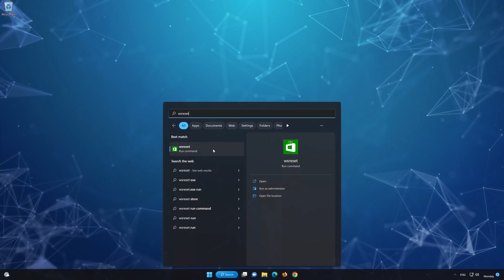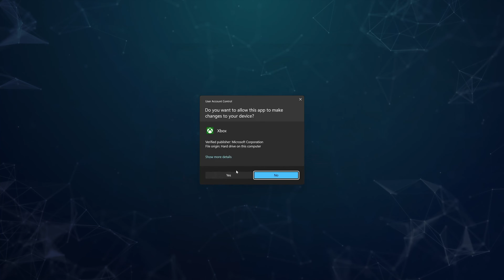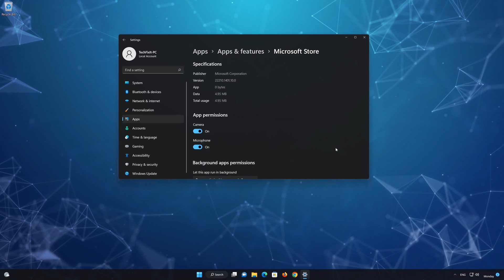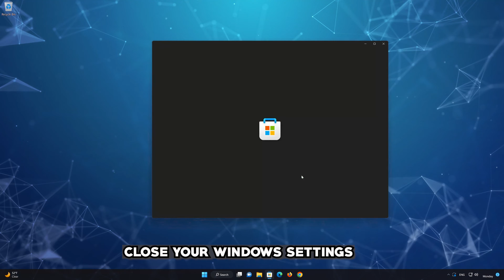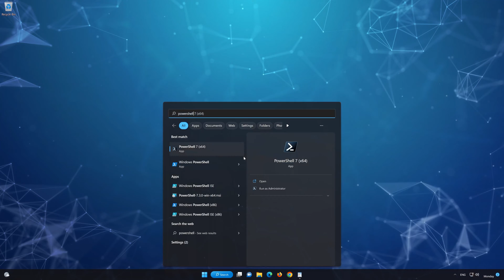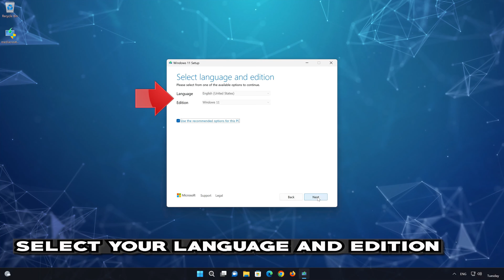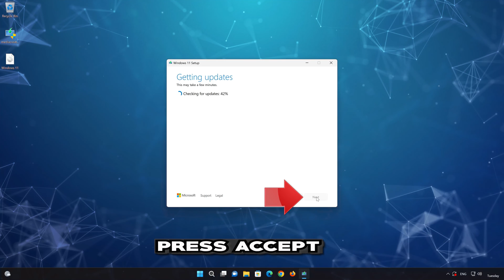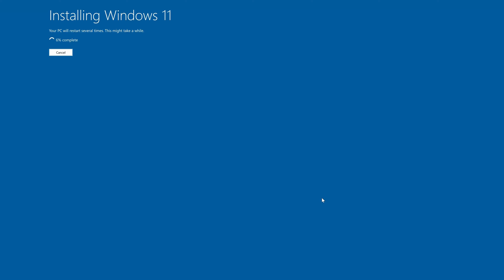Xbox Game Pass/Microsoft Store Login Error 0x80070057 We Couldn't Sign You In To Xbox Live FIX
The Xbox Game Pass login error 0x80070057 typically indicates an issue where the system has received incorrect parameters. This can be caused by a variety of factors related to software configuration, system settings, or problems with service connectivity. some common reasons for encountering this erro arer: Corrupted System Files: If essential system files on your PC or Xbox app are corrupted, this can lead to various errors including 0x80070057. This might affect the Xbox application’s ability to properly execute operations, such as logging in. . Here are some common solutions for this log in Error.

 》 CHAPTERS 《

00:00 Intro
00:41 Solution #1
01:14 Solution #2
02:33 Solution #3
03:55 Solution #4
06:46 Solution #5
08:51 Solution #6
16:35 Outro